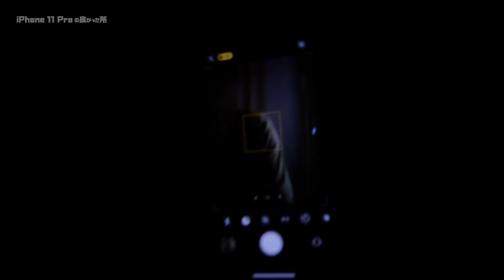1ヶ月使ってわかったiPhone11 Proの悪かった所・良かった所！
【カズさんの米】
散財の季節が終わり財布が落ち着いてきたカズでございます。みなさんはいかがお過ごしでしょうか。今回はiPhoneについての動画となってますがほんとスマホ業界すごい。

ただすごいと思ってるけど試してないスマホがあります。それがHUAEWIのスマホ。今でこそカメラを複数使うスマホ多くなってますが一番最初に夜に広めたのがHUAEWIのスマホですよね。またライカレンズって所がかっこいいんですよ。

光学五倍のレンズがついていたりiPhoneもすごいんですが、やはりカメラの画質だけを求めるとHUAEWIになるのかもしれませぬ。気になるなぁ、でもスマホありすぎだし我慢我慢。ちなみに去年の良かった悪かったはこちらになります。

〒106-6137
カズさん宛